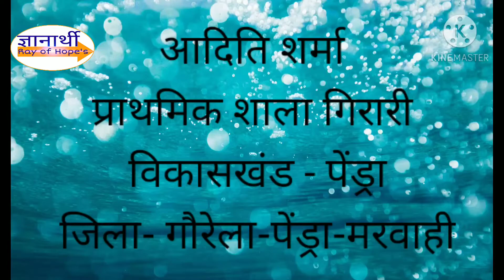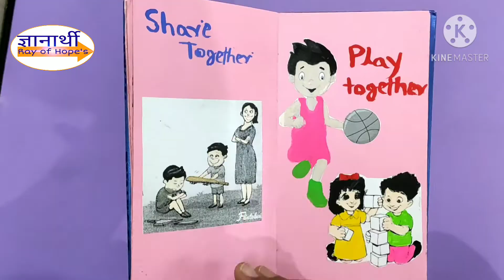आओ बनाएं सहायक शिक्षण सामाग्री, Make Easy TLM for Kids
अपने छात्रों के लिए बनाए सहायक शिक्षण सामाग्री,